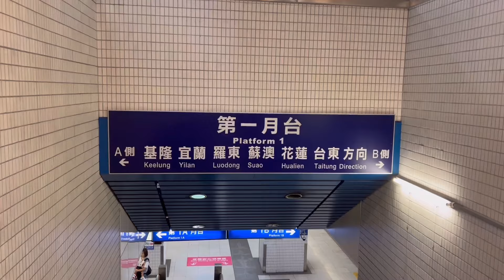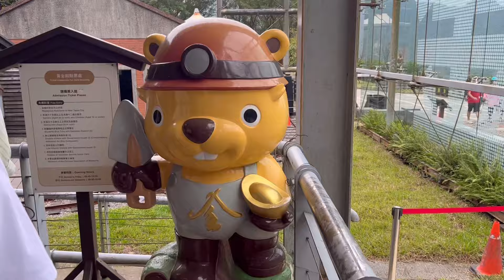Vlog | No sub just chilling 𐙚˙✧˖°📷 ༘ ⋆｡ ˚, RuiFang (瑞芳), JiuFen (九份) | Student exchange diaries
📷Camera used: Iphone 13 pro max, Canon EOS M10